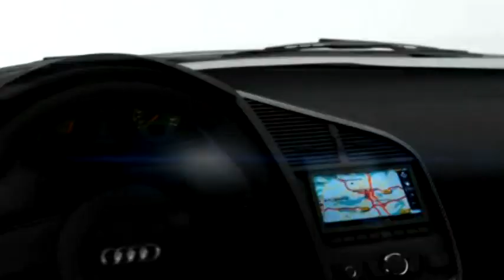Leroy Hyde-Back it up (Belizean Artist 2012)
A slow punta jam form Belizean artist/actor Leroy Hyde. Enjoy!